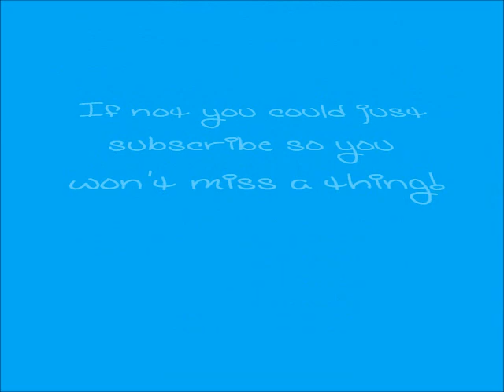TheDanceCollab5678 wants YOU!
Say What?!?!